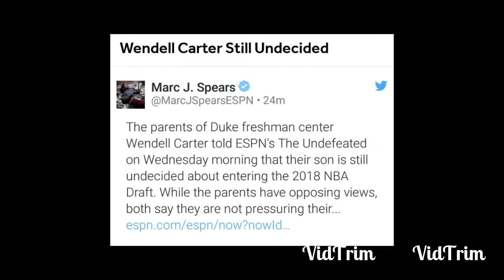Wendell Carter Jr. Back To Duke? Bennie Boatwright Back To USC! Andre Ingram Debuts 4 Lakers!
USC Players trying out for Chargers.